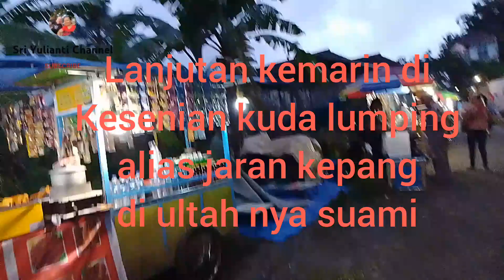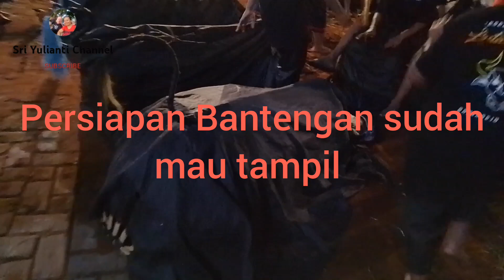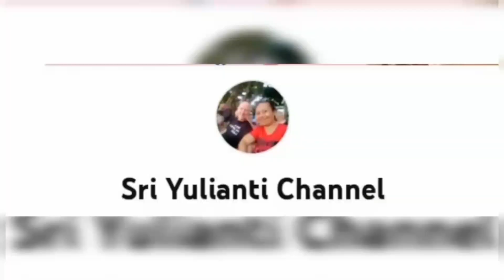Lanjut nanggap Bantengan di malam hari// Edisi merayakan ulang tahun suami yang ke 58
Lanjut nanggap Bantengan di malam hari. Edisi merayakan ulang tahun suami yang ke 58. suami suka nonton kesenian Bantengan dan menonton sampai selesai 😁😁